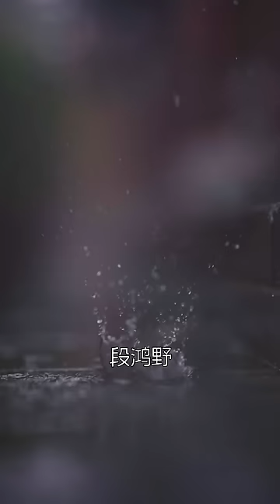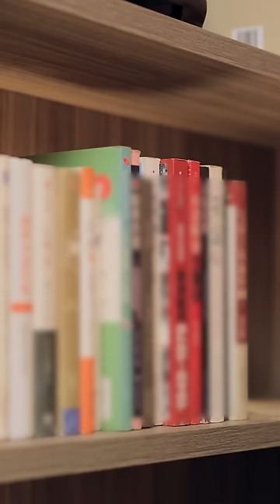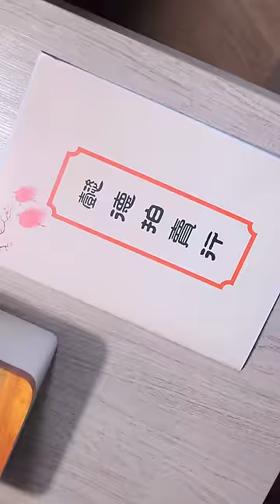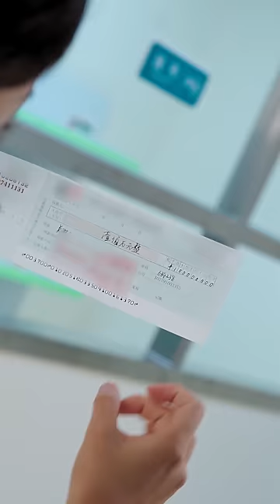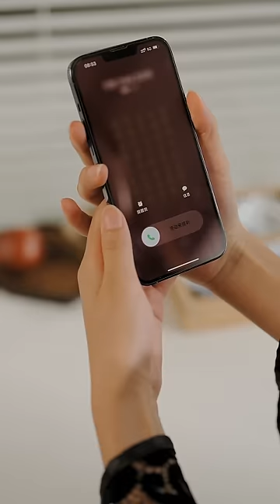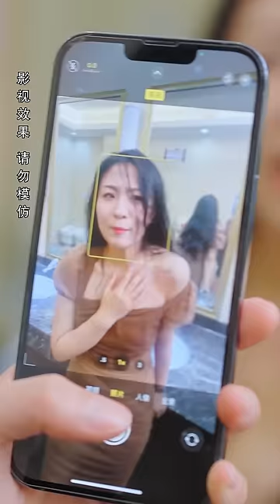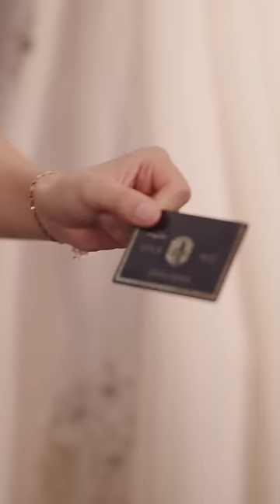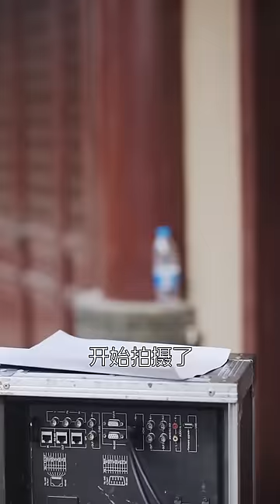【孟娜💕王晨鵬】傲嬌女帝穿越現代被騙去拍性感寫真，總裁老公看到情欲澎湃準備熱吻，等一下，女帝不屈居人下，我要在上邊❤️全集#短剧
女主：孟娜
男主：王晨鵬
FL: Meng Na
ML: Wang Chenpeng
Drama Name：《Oh, the Empress has arrived》